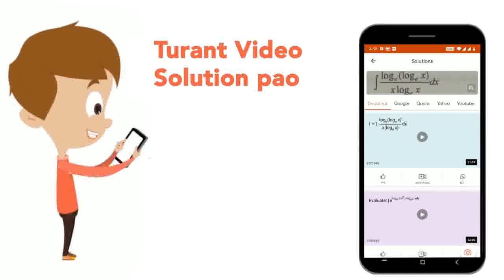In Pisum sativum, the pods may be inflated (I) or constricted (i). What proportion of the offspr...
In Pisum sativum, the pods may be inflated (I) or constricted (i). What proportion of the offspring in the following crosses would be expected to be inflated (i) II x ii (ii) Ii x ii (iii) IIxII (iv)Ii x Ii
Class: 12
Subject: BIOLOGY
Chapter: WEB QUESTIONS
Board:USER_ASKED

👉 Have Any Query? Ask Us.